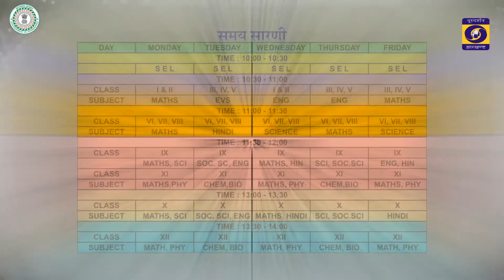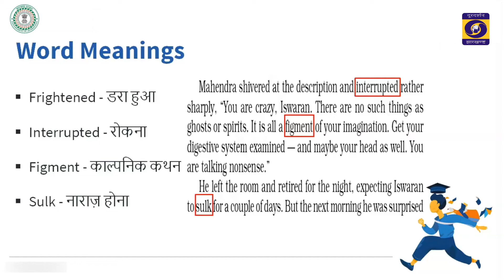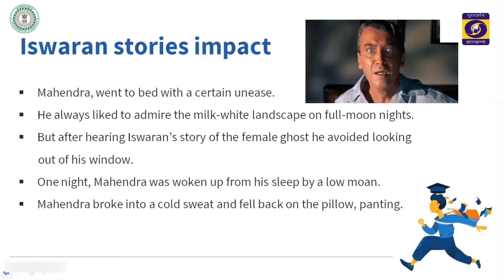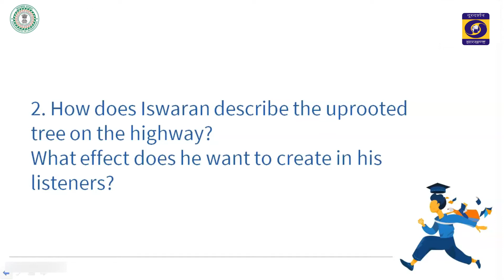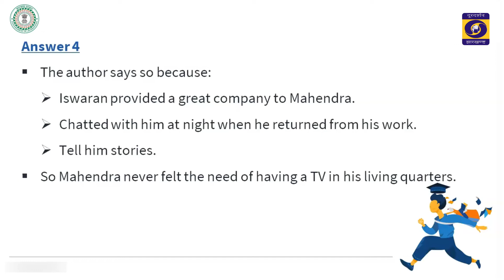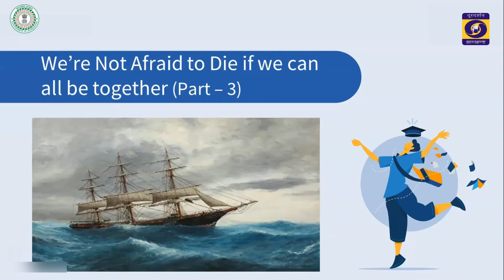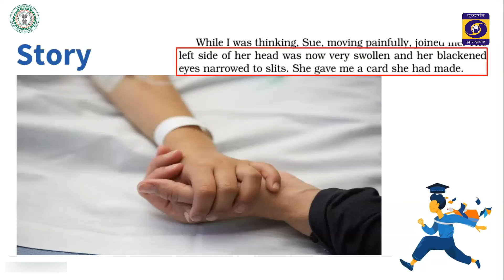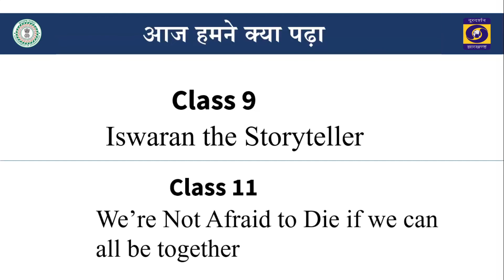शिक्षा -Iswaran The Story Teller, We're Not Afraid to Die if we can all be together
कक्षा 09 और कक्षा 11
TELECAST ON 06/08/21 AT 11.30 AM TO 12.0 PM OF 30.00 MINUTES